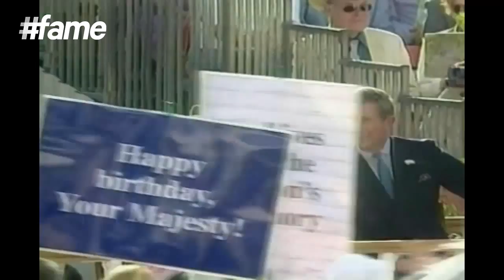Queen Elizabeth I - An Incredible Story of The Smiling Duchess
Queen Elizabeth I, wife of King George VI, has given England endless love and care earning her the name “The Queen Mother”. Widely known for her charismatic beauty and magical smile, the Queen amused several journalists and admirers alike with her extravagant lifestyle, healthy principles and active participation and social causes. In fact, Sir Hugh Casson, the British architect, interior designer, artist and an influential writer, had described the Queen Mother like “a wave breaking on a rock, because although she is sweet and pretty and charming, she also has a basic streak of toughness and tenacity. ... when a wave breaks on a rock, it showers and sparkles with a brilliant play of foam and droplets in the sun, yet beneath is really hard, tough rock, fused, in her case, from strong principles, physical courage and a sense of duty.”

Born Elizabeth Angela Marguerite Bowes-Lyon on 4th August 1900 to Claude Bowes-Lyon and Cecilia Cavendish-Bentinck, Queen Elizabeth I was the last Empress of India. She married the second son of King George V and Queen Mary - Albert, Duke of York in 1923 after turning him down twice for being “afraid never, never again to be free to think, speak and act as I feel I really ought to”. The couple gave birth to their first daughter Princess Elizabeth - “Lilibet” in 1926 followed by Princess Margaret Rose “Countess of Snowdon” in 1930. Elizabeth embodied traditional ideas of the family and public services along with undertaking a host of public engagements with her consistent public expression earning the name “the Smiling Duchess”.

By 1936, the Duke of York was crowned the King for his brother, Edward VIII, abdicated in order to marry Wallis Simpson, an American divorcée. Elizabeth knew her duties well and ensured accompanying her husband on all diplomatic tours to France and North America before the World War II. She was also described by Adolf Hitler as “the most dangerous woman in Europe” for her prodigious role as an asset to British interests. However, the Queen Mother was left devastated after the war when her husband's health deteriorated and she was widowed at the age of 51.

The Queen Mother died at the age of 101 on 30 March 2002 in her sleep at the Royal Lodge, Windsor Great Park after suffering from a cold for the past four months. Her legacy and tremendous contribution for the nation earned her a series of respectable titles including The Honourable Elizabeth Bowes-Lyon, Lady Elizabeth Bowes-Lyon, Her Royal Highness The Duchess of York, Her Majesty The Queen, Her Imperial Majesty The Queen-Empress and Her Majesty Queen Elizabeth The Queen Mother.